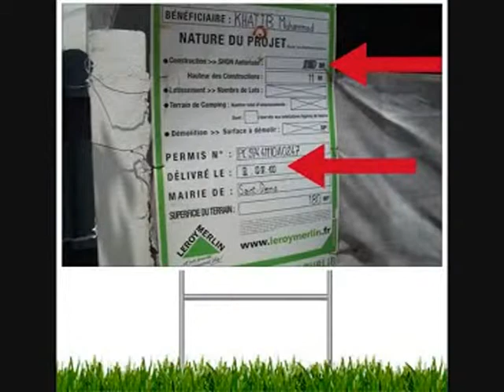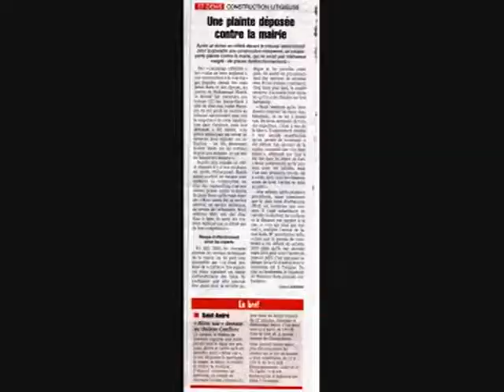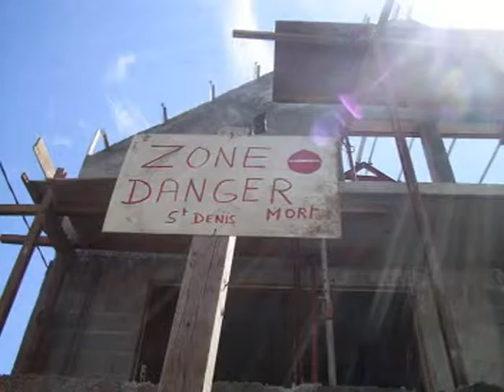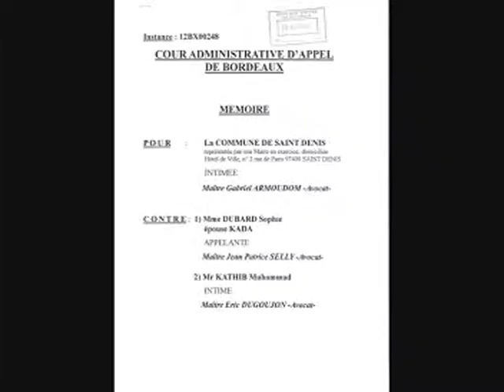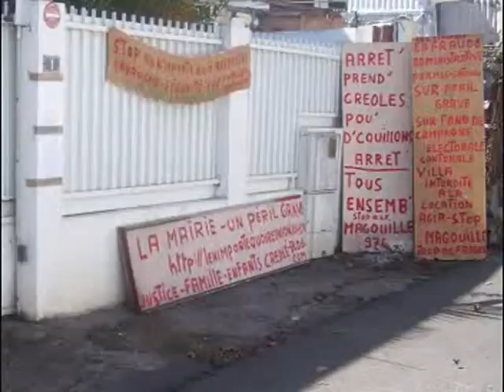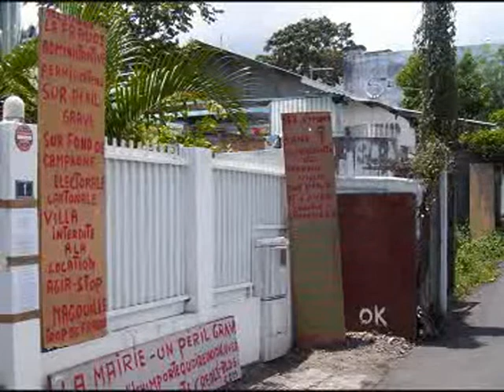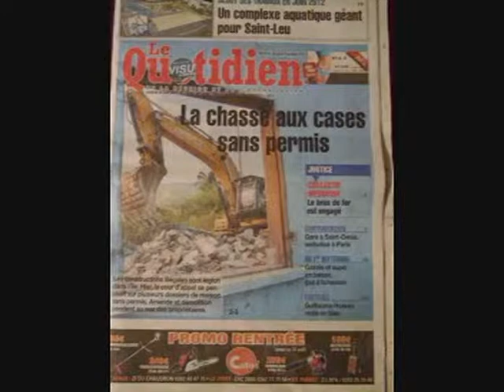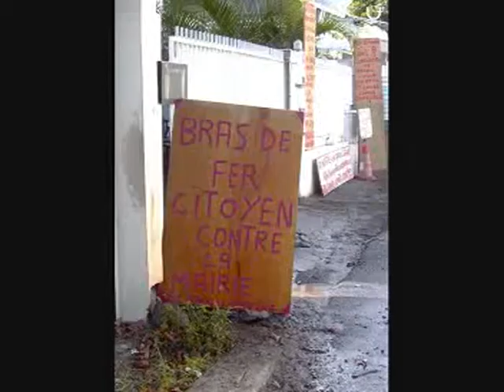DGS ET LE DGC DU MAIRE DE ST DENIS SUR L AFFAIRE DU 152 UNE CATASTROPHE URBANISME / ZONE SECURITE